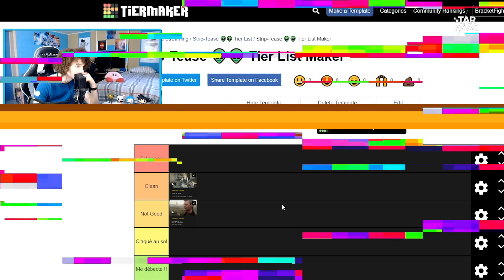STRIP TEASE x A FOND LA CAISSE • BEST OF TAHITI REACT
Tu connaissais pas l'émission mythique STRIP TEASE?
Il y a très longtemps, elle déshabillait des personnalités de ouf!
Une dinguerie à partager avec TAHITI !